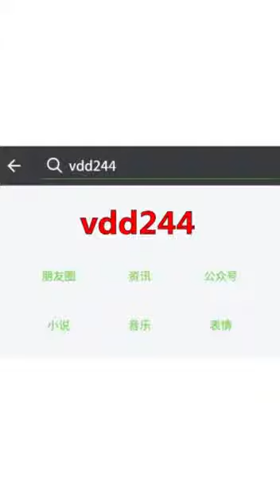Chinese skill with BILLIARDS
Practise makes perfect.Make your life happy and full with simple exultations.